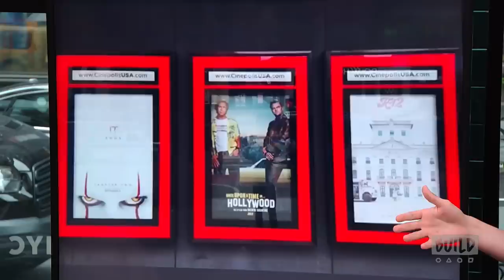The Inspirations Behind Melanie Martinez's Film & Album, "K-12"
Singer and songwriter Melanie Martinez reveals what inspired her recently released film and album, "K-12," and describes what it was like seeing her film's posters displayed at its New York premiere.